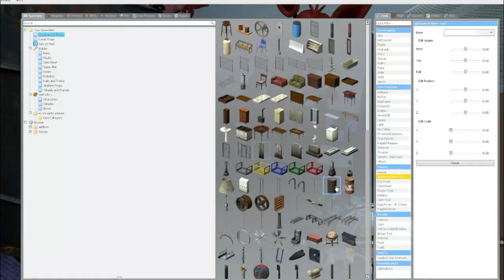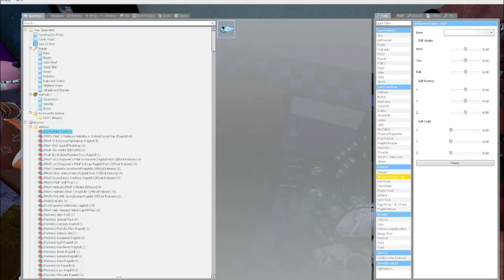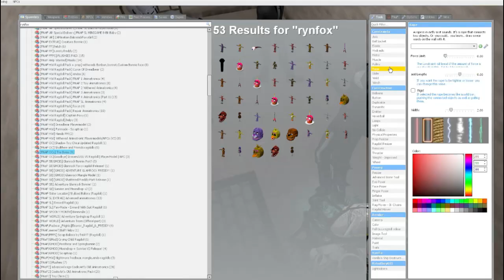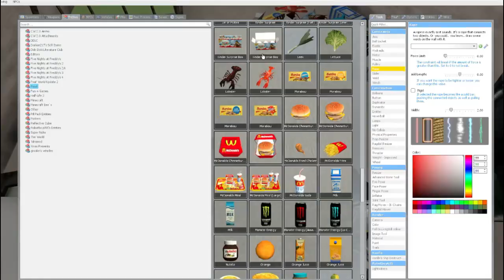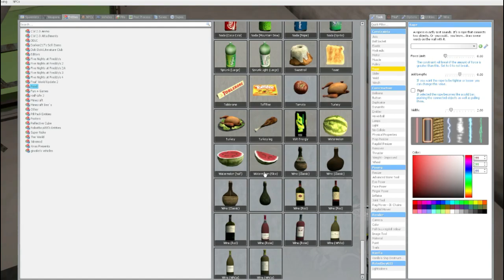Freddy Gets ARRESTED! (GMOD FNAF)